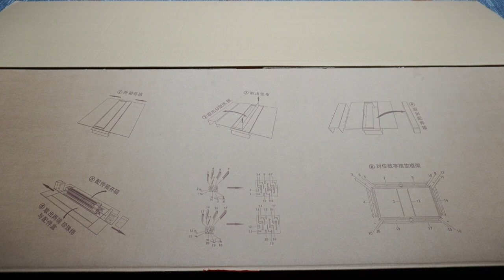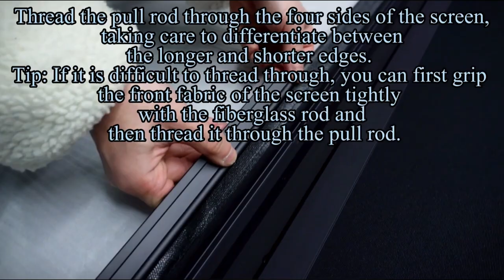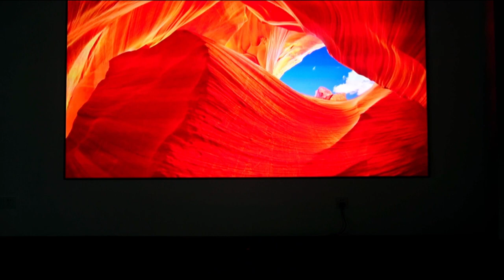Laser Projector ALR Screen-How to Install Frameless Rollable UST Fresnel ALR Screen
This video shows how to install 120".
But 100" Screen as the same.